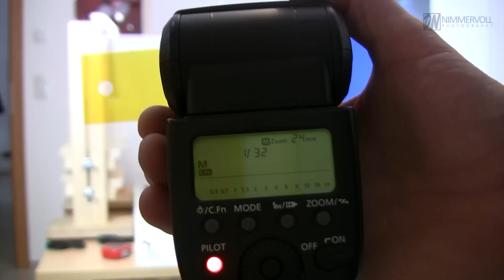Manuelle Wasser-Tropfen-Fotografie - TaT ohne teure Technik mit dem Infusionsset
Wenn du mich unterstützen willst bitte ich um eine Spende. So kann ich unter anderem meinen YouTube Kanal finanzieren und weitere Videos produzieren 😊
Herzlichen Dank 🙏

In diesem Video möchte ich euch mal die Tropfenfotografie zeigen, wie ich sie damals begonnen hab. Und zwar, ganz ohne teuere Technik und mit nur einem einzigen Blitz.